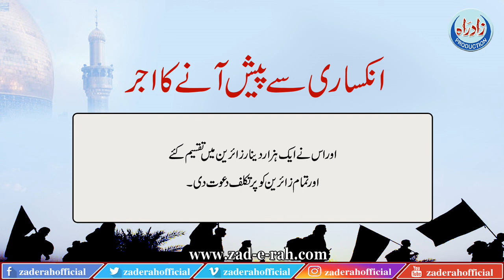Inkisaari Sy Pesh Aany Ka Ajr | Zad-e-Rah Official | 2021